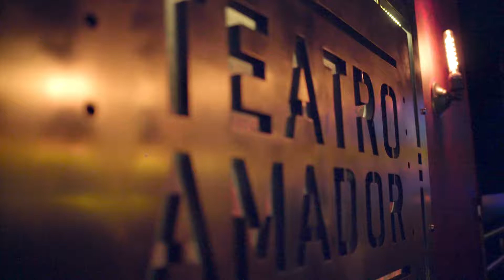Reebok Classic Party 2017 5 de octubre